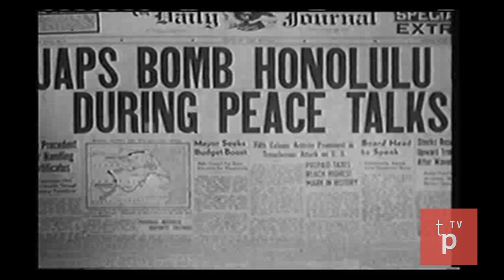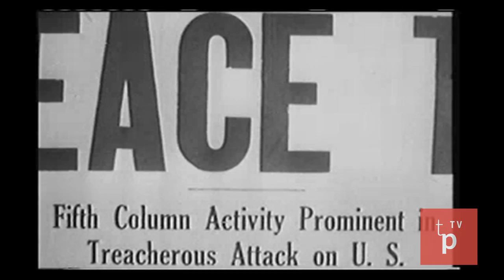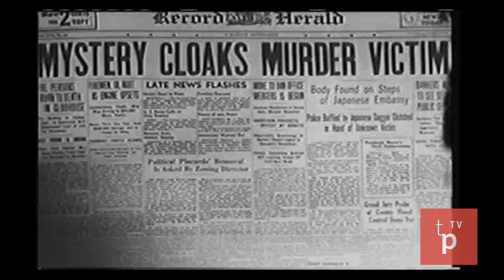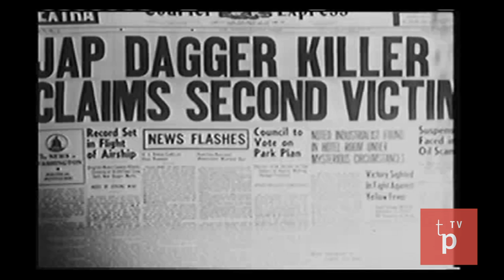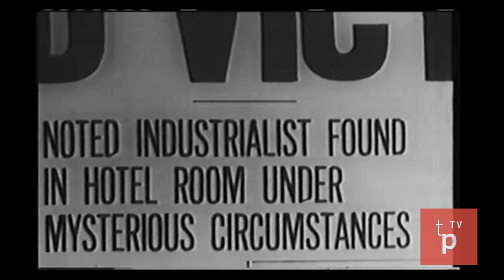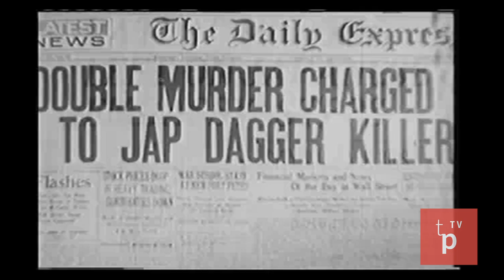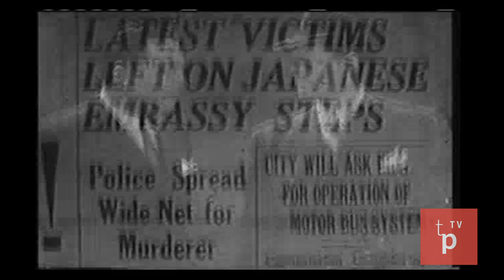Bela Logosi: Black Dragons